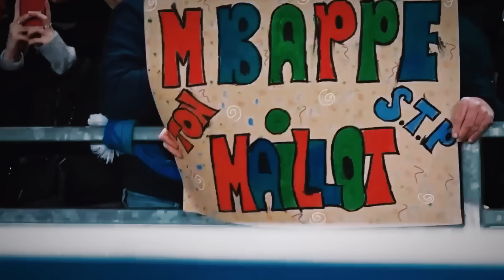Мбаппе Рамоснинг Уйида Яшайди Де Брюнега Дахшат Таклиф Реал Уни Кайтармокчи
эл класико
liverpul chelsi